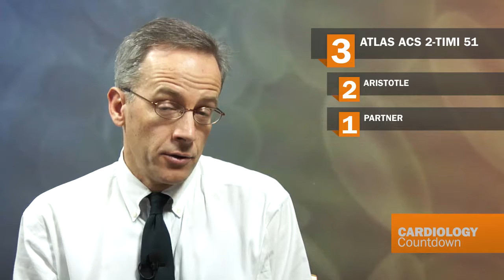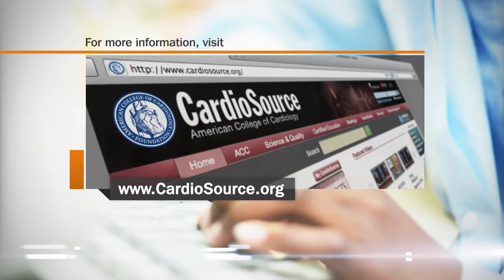Cardiology Countdown | Top 3 Clinical Trials of 2011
Dr. Christopher Cannon discusses three clinical trials that generated a lot of interest in 2011.